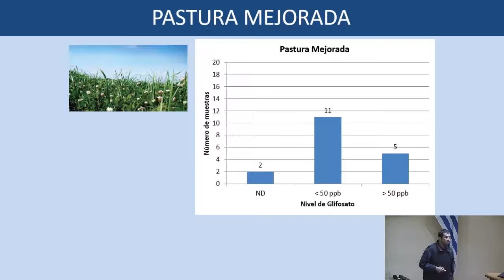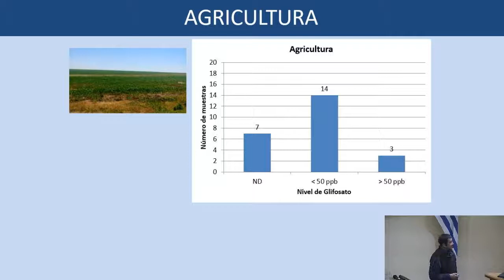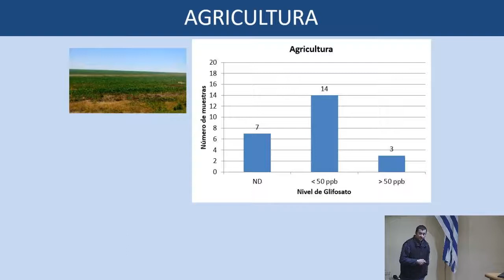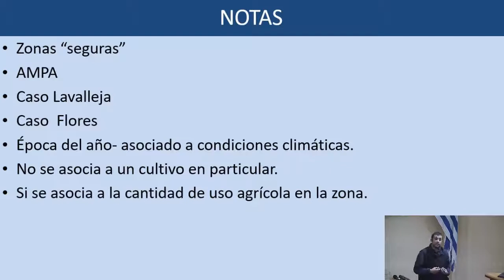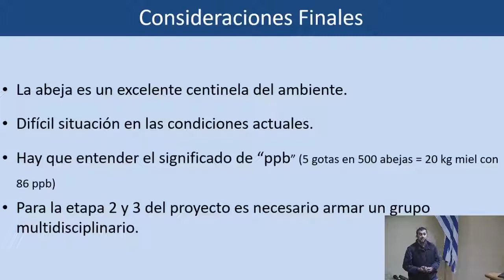Jornada de Apicultura - Ing. Agr. Yamandú Mendoza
El pasado 24 de mayo de 2018 se realizó en INIA Las Brujas la Jornada de Divulgación "Los nuevos retos de la apicultura para un ambiente en transformación". En este marco, el Ing. Agr. Yamandú Mendoza expuso sobre los avances en la investigación MGAP – INIA sobre presencia de glifosato en mieles.